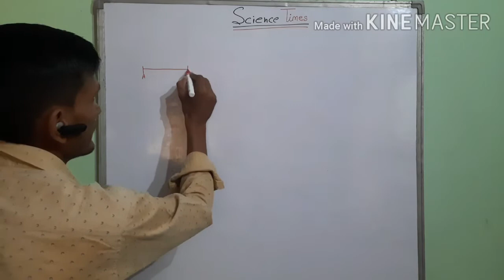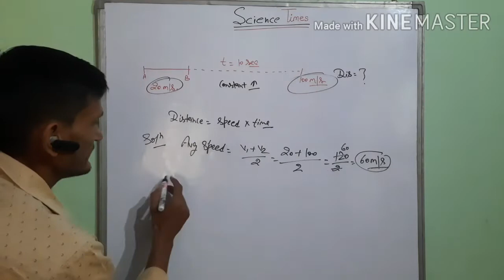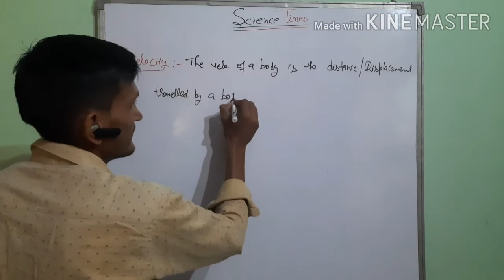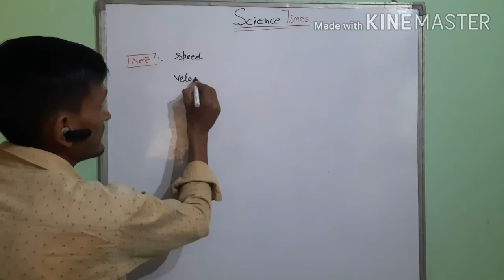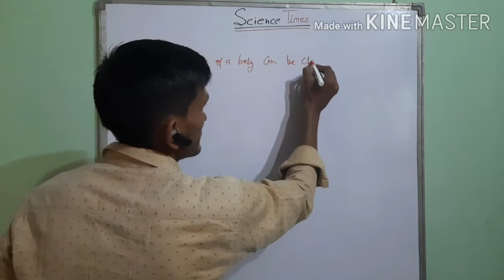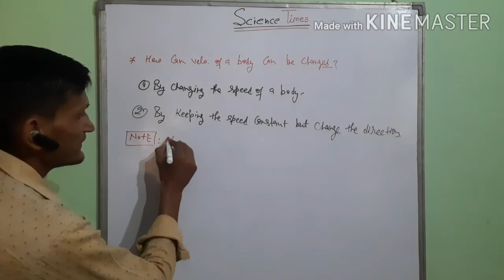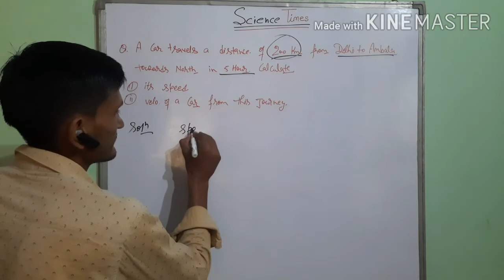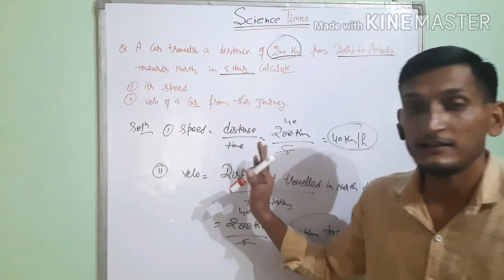Class:- 9th, Chapter-1 (MOTION) Velocity By Ravinder Antil sir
Science Times is basically an Educational institution.
                  Space is big. You just won't believe how vastly, hugely, mind- bogglingly big it is. I mean, you may think it's a long way down the road to the Chemist's but that's just peanuts to space.:- Douglas Adams.
For any query you can what's app on 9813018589.
You can leave you comments on
Ravinder Antil fb page.